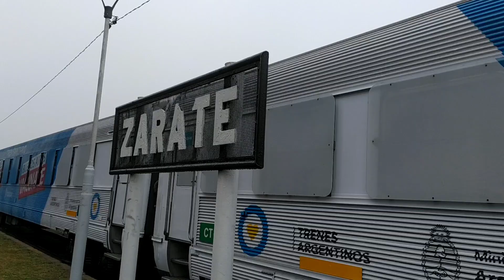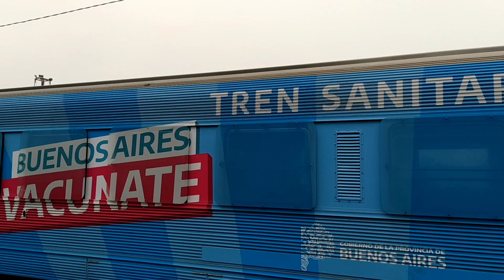TREN SANITARIO - vacunatorio en Zarate